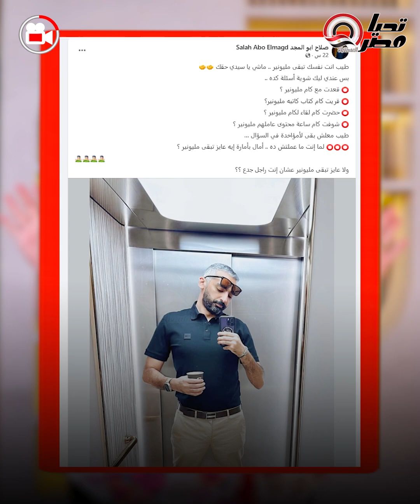لو فكيتك من الجدعنة هتكون مليونير وتعدي الفقر بطيارة.. نصائح صلاح ابو المجد عشان تبقي مليونير !